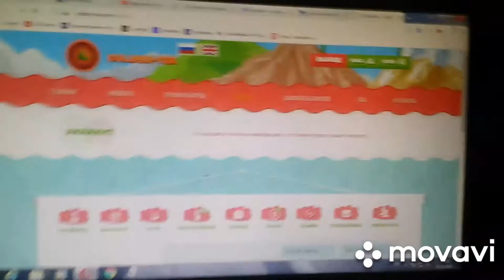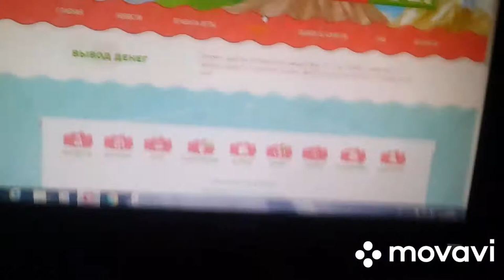Коллекция колонок Genius - 1 серия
Представляю вам коллекцию колонок Genius 4 вида. Которые мы в первом ролике снимали Genius белые а потом уже черные и деревянные колонки. Если хотите можете на канале найти у меня видео колонок который я снимал.